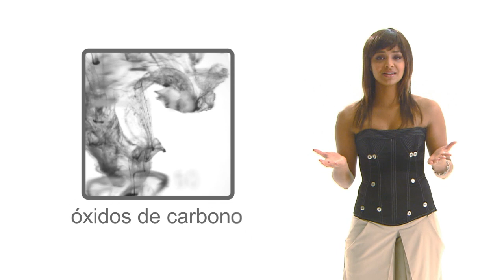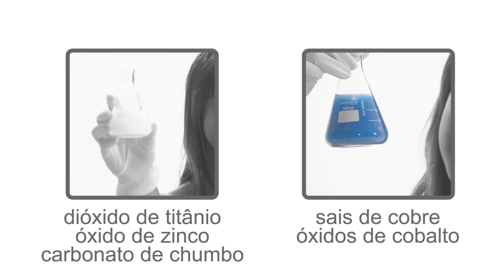A Química das Tatuagens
Episódio da série a Química das Coisas.Há quem goste e quem deteste, mas poucos lhes ficam indiferentes. As tatuagens são uma forma de afirmação individual e a sua popularidade tem crescido recentemente.

Episode of the series The Chemistry of Things.Some like them, some hate them, but few ignore them. They are a form of individual statement and their popularity has grown in recent years. We talk about tattoos!